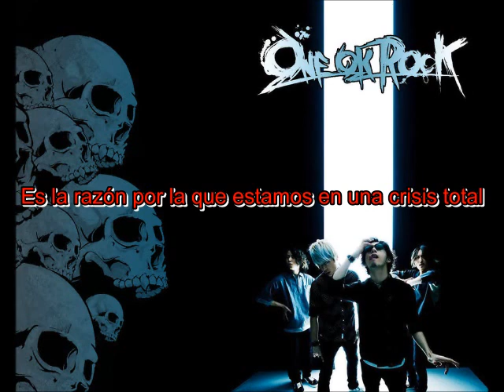One Ok Rock - Shake It Down Sub Español